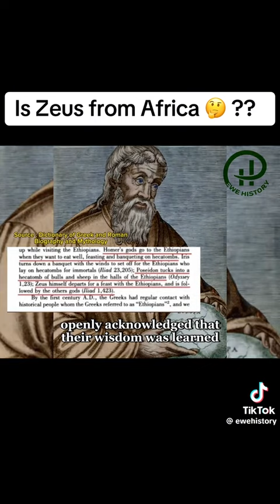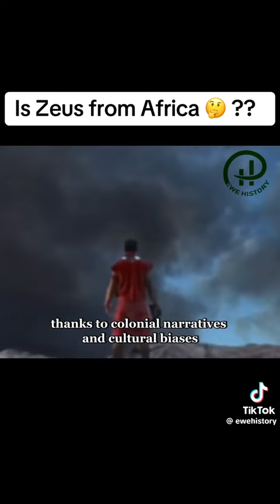December 5, 2023